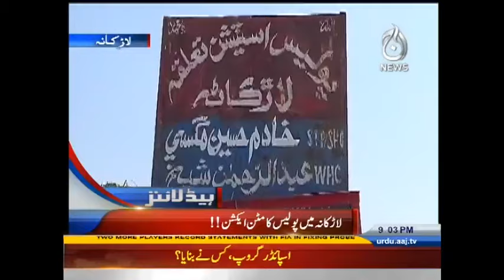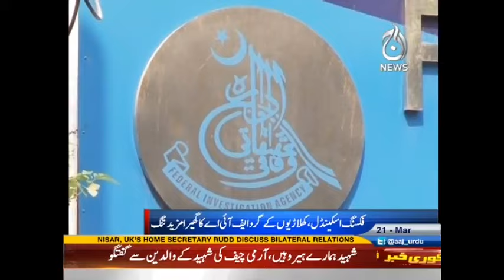Aaj News Headlines - 09:00 PM | 21 March 2017